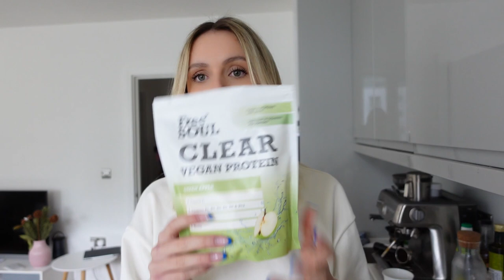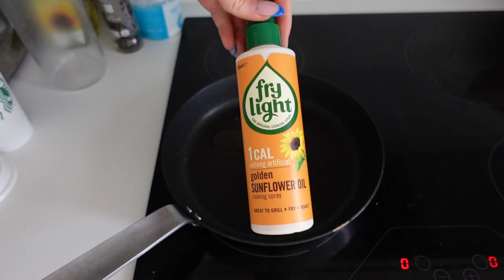5 HIGH PROTEIN SNACKS | How I reach my protein goal on the go and at home, 5 easy recipes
I hope this video is helpful as these five tricks have helped me so much to change my protein intake. All the products that I used are listed below:

Head to my instagram @hannnahtucker for all the recipes xxx